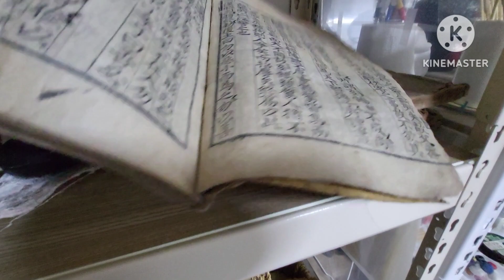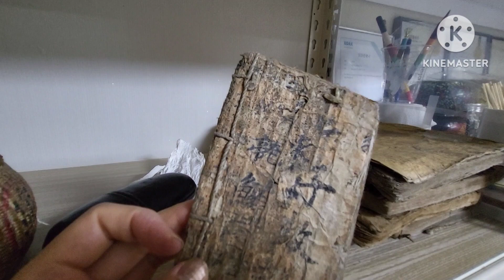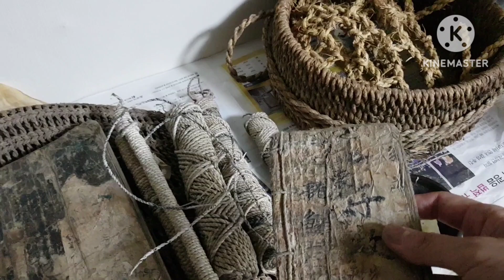한지유물이야기/고서/지승꾸리 / 지승끈/지승멜빵 /relic /antiquity /artifact /hanji